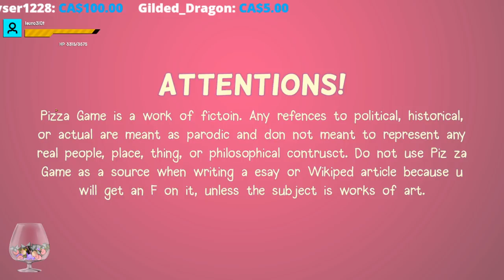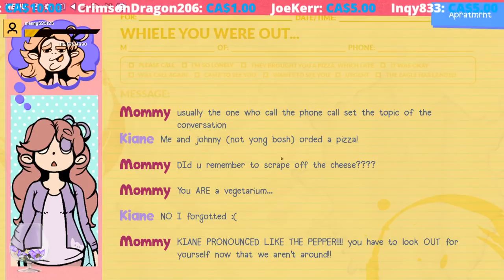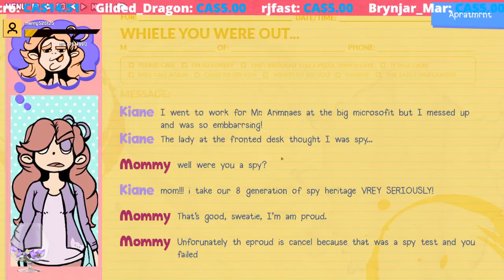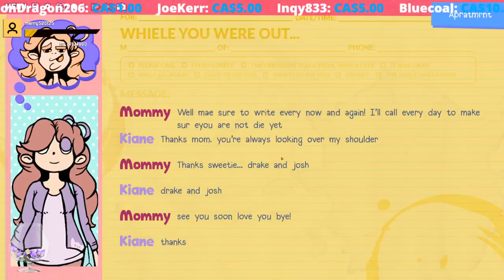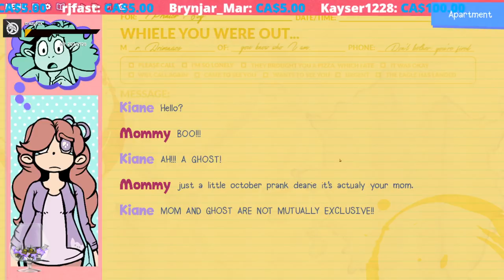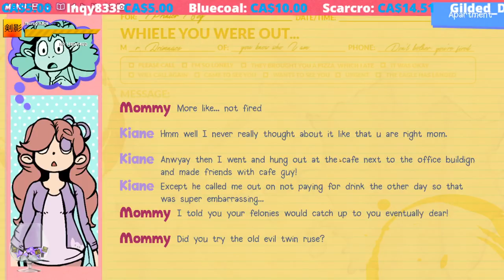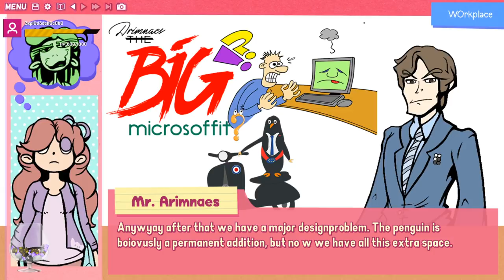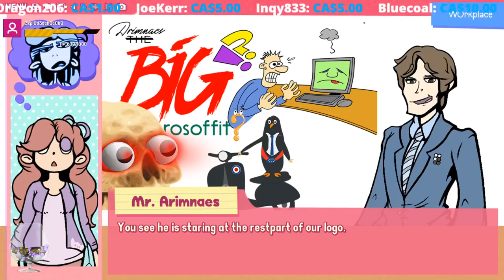Friday Night Stream! Pizza Game! Part 01